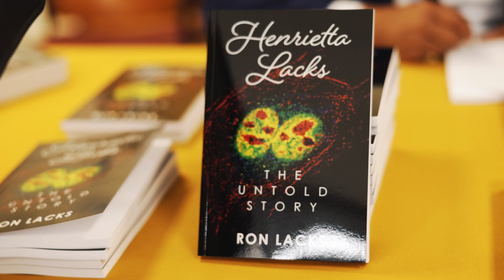Henrietta Lacks Symposium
Southern University Law Center hosted the inaugural Henrietta Lacks Symposium themed "Seeing Women through the Lens of Genetic Justice, Reproductive Justice and Criminal Justice.” The symposium provided a venue for a 21st-century demand for justice from legal classrooms, political corners, and medical/scientific institutions to the court of law.